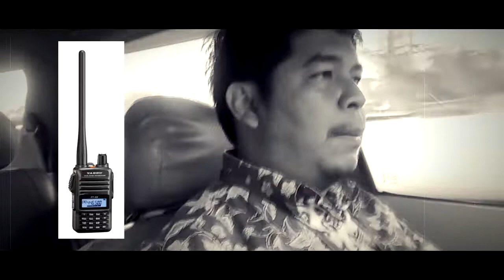Tes Pancaran HT Yaesu FT-4V sambil Ngebrik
Ngetes Pancaran HT Yaesu FT-4V sambil Ngebrik dari jarak 8 KM menbuka sempurna RPU RAPI Pondok Gede Bekasi